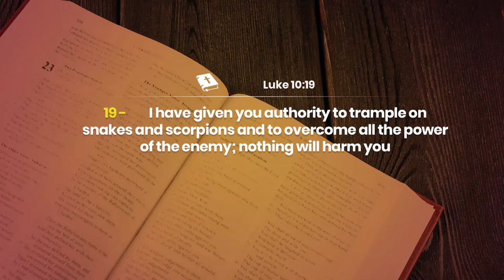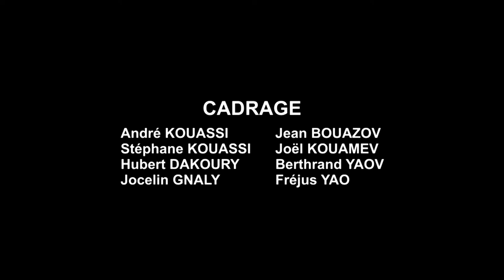JOUR 31 - BRISONS LA HONTE QUI A ETE COLLEE SUR TOI (2)